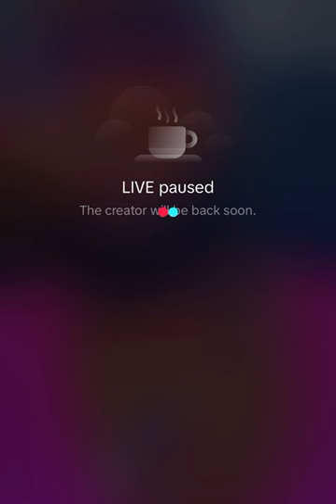Danso Replies Activiste Fat Diagne 🥱